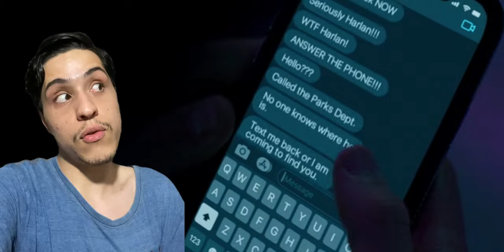Wolf Pack | Primeiras Impressões - Sarah Michelle Gellar é destaque nessa série do Paramount+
Assisti o ep 1 de 'Wolf Pack'e aqui estão minhas primeiras Impressões, dessa série de lobisomem do Paramount+, estrelada pela Sarah Michelle Gellar.

Sinopse: Baseada no livro de mesmo nome, Wolf Pack é uma série sobrenatural que acompanha uma série de eventos bizarros na vida de quatro adolescentes após um misterioso incêndio florestal na Califórnia. No presente, Everett e Blake são atacados por uma criatura enorme que acorda quando o fogo se espalha pela floresta. Ao fugirem, a dupla encontra Luna e Harlan, que há 16 anos tiveram a vida transformada por um incêndio semelhante. Luna e Harlan são irmãos gêmeos que foram adotados por um guarda florestal após um terrível incêndio, além de não serem adolescentes comuns. Com a lua cheia, o grupo percebe que todos compartilham a mesma mordida e sangue de lobisomem. Agora, o quarteto se une para descobrir sua origem e o motivo por trás dos incêndios que têm causado destruição na região por anos.